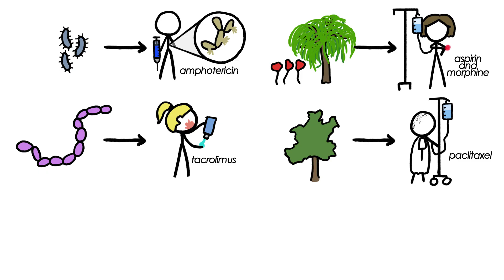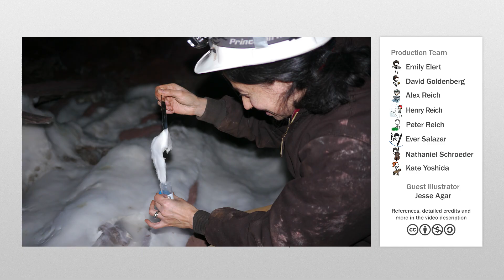Where Do Our Drugs Come From?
The incredible chemical weapon-making abilities of fungi, bacteria, and plants have created a diverse array of compounds that are useful to humans.

To learn more, start your googling with these keywords:
Bioprospecting: the systematic search for and development of new sources of chemical compounds, genes, micro-organisms, macro-organisms, and other valuable products from nature

Credits (and Twitter handles):
Script Writer: Kate Yoshida (@KateYoshida)
Script Editor: Emily Elert (@eelert)
Video Illustrator: Jesse Agar
Video Director: Kate Yoshida (@KateYoshida)
Video Narrator: Kate Yoshida (@KateYoshida)
With Contributions From: Henry Reich, Alex Reich, Ever Salazar, Peter Reich, David Goldenberg

References:

Bills, G.F. and Gloer, J.B. (2016) Biologically Active Secondary Metabolites from the Fungi. Microbiology Spectrum 4(6): 6

Cragg, G.M. and Newman, D.J. (2005) Biodiversity: A continuing source of novel drug leads. Pure and Appled Chemistry 77: 7–24

Mazid, M., Khan, T.A. and Mohammad, F. (2011) Role of secondary metabolites in defense mechanisms of plants. Biology and Medicine 3(2): 232–249.

Newman, D.J. and Cragg, G.M. (2016) Natural Products as Sources of New Drugs from 1981 to 2014. Journal of Natural Products 79: 629-661

O’Brien, J. and Wright, G.D. (2011) An ecological perspective of microbial secondary metabolism. Current Opinion in Biotechnology 22:552–558